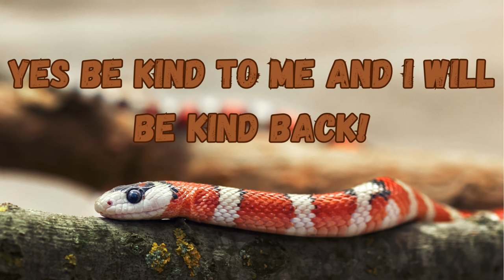I am a kingsnake, the reptile song. What is a king snake?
Sing along with the song, I am a kingsnake!